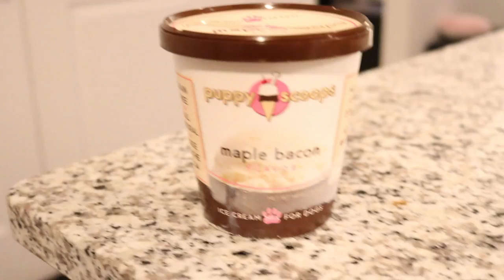Puppies eating Ice Cream Shiba Inu Review | Follow our Instagram